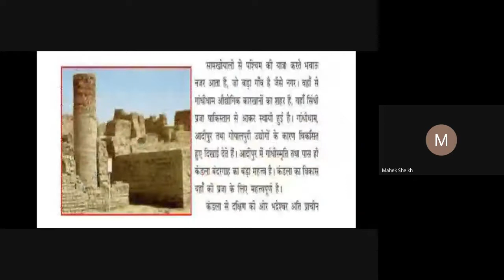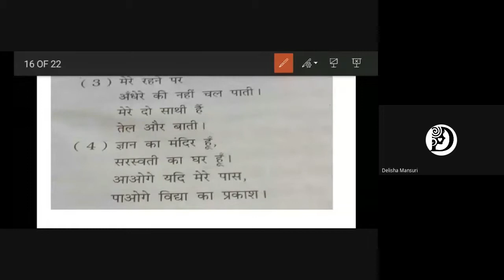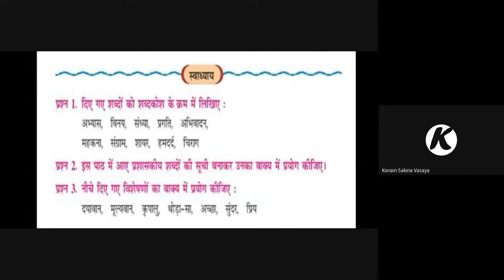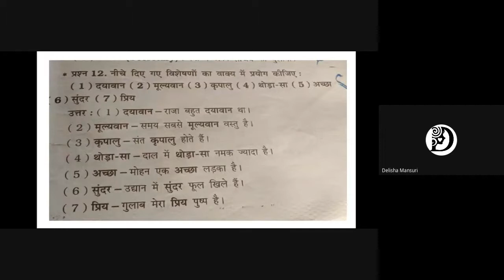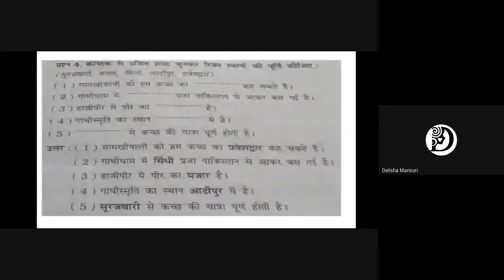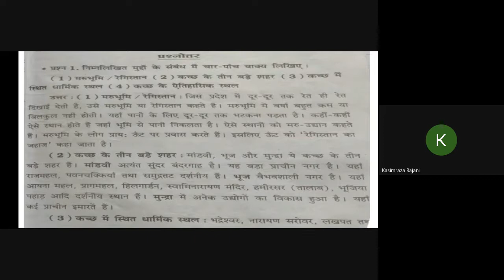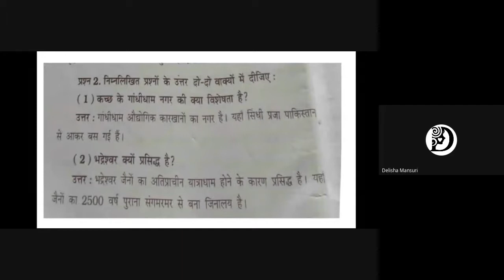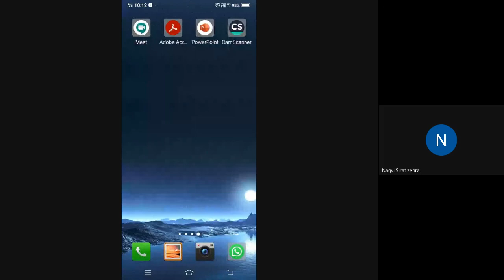STD 8THE SUB HINDI DATE 24 12 2020